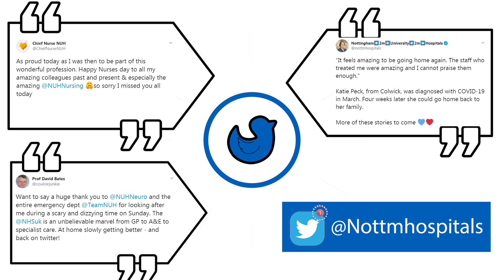Celebrating Team NUH - COVID Leads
Do you want to find out more about COVID Leads and COVID Champions? Watch this week's video for more information.